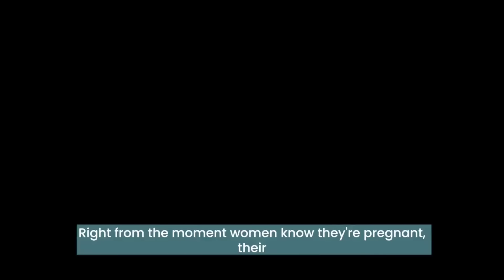Face the Vax Maternity | Physician on a Mission – Dr. Kathy Jones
Dr. Jones is a maternity doctor in New Westminster BC  and has been practicing for over 30 years, here's what she has to say about the Covid-19 vaccines if you are pregnant, breastfeeding or expecting to have a baby in the future.

Get vaccinated by going to the Government of BC’s get vaccinated